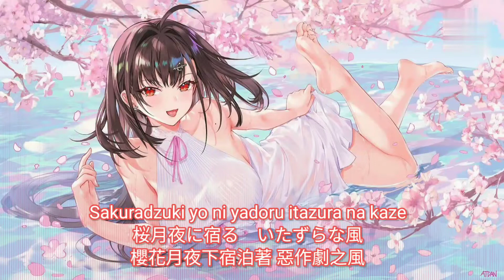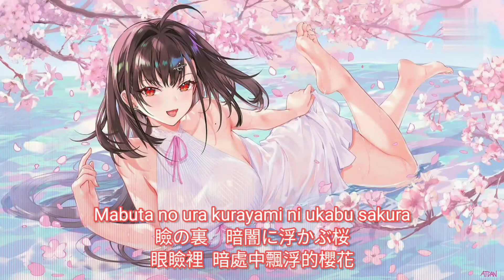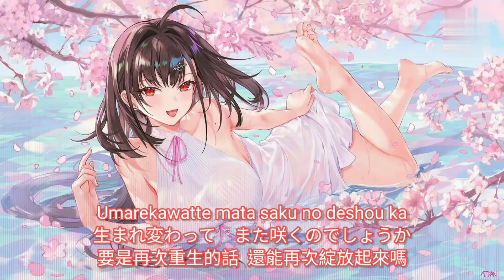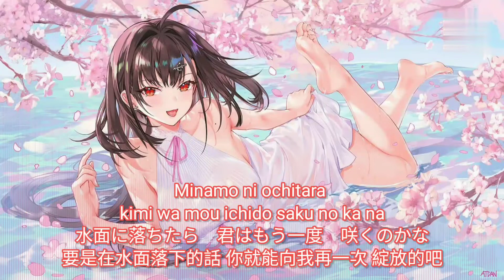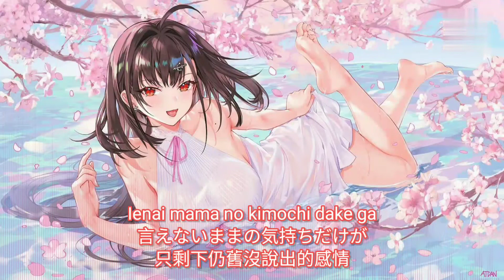Nightcore - ひらひら ひらら (hirahira hirara) by ClariS【Lyrics】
作詞：奥村イオン
作曲：佐久間誠
唱：ClariS(Clara & Karen)
翻譯：曉美002

Lyrics :

夢の中でも 花が散ってる
ひらひら舞う暗闇に浮かぶ桜
水面に落ちたら
君は もう一度咲くのかな
桜月夜に宿る悪戯な風 匂いだけ残して
騒ぎ出した記憶は浮かび 沈んでいく
思い出の破片が剥がれても
光る鱗で隠すの
まばゆいほどに美しい
ひらひら ひらら
きらきら きらら
瞼の裏暗闇に浮かぶ桜
水面に落ちたら
サヨナラしたら
会えないのでしょうか
言えないままの気持ちだけが
花びら浮かんだ 桜の橋になれ
当たり前の景色が
ひらひらと舞い 音もなく消えてく
細い雨に 濡れた想いが
霞んでいく
ほかの誰かに向けた笑顔見て
忘れた日は蘇る 色のない夜を染めてく
君と出会った 去年の春と
同じ場所で同じ景色見つめてた
咲き誇るほどに痛む 君がいない桜
生まれ変わって また咲くのでしょうか
戻れない場所と知りながら
散り行く花びら 手のひらにのせて
花明かりに誘われて 胸の中に降り積もる
光と影 舞い散る吹雪の
思い出だけ 白く染めてく...
ひらひら ひらら
きらきら きらら
水面に落ちたら
サヨナラしたら
花びらに変わっても...
夢の中でも 羽が散ってゆく
暗闇に浮かんだ桜が 水面に落ちたら
また会えるのかな

版權聲明 :

我不握有任何音樂所有權 音樂所有版權為原作者所有 - 請支持正版 -